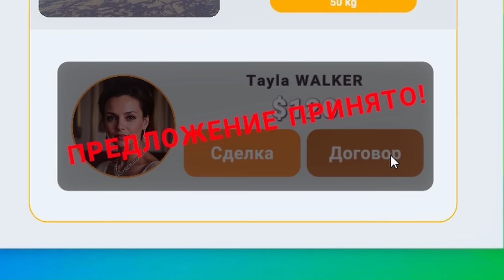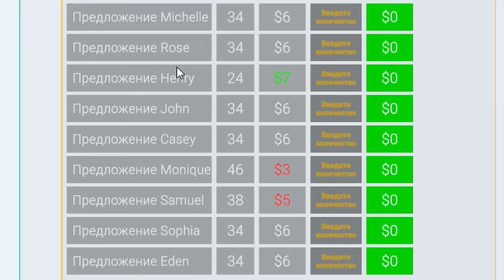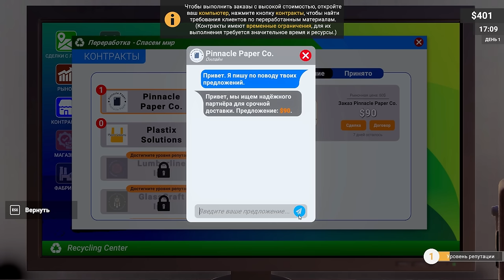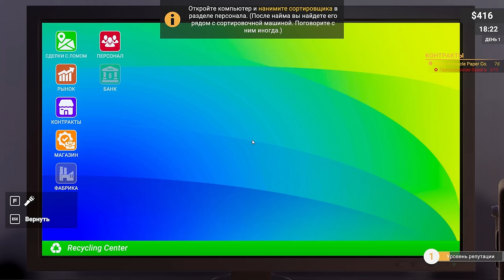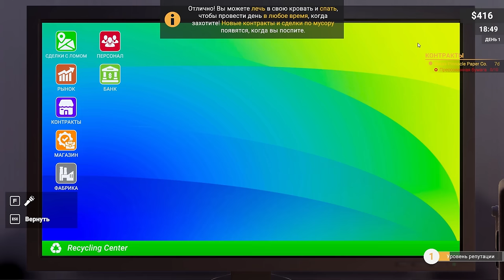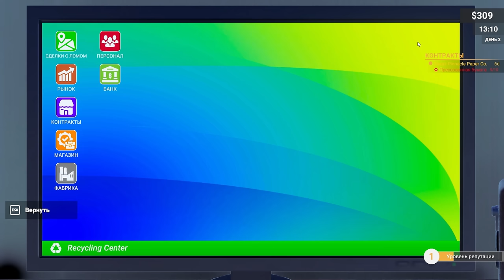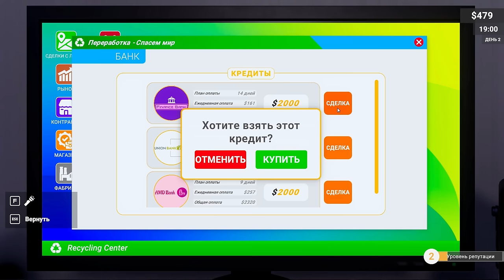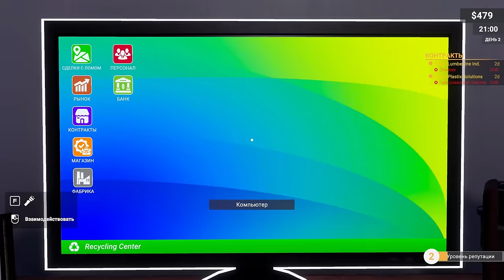МУСОРНЫЙ БАРОН Recycling Center Simulator